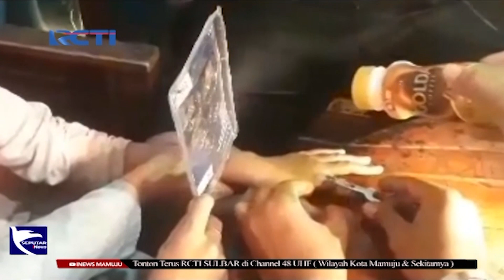Evakuasi Ring Baut Dari Jari Bocah | Seputar iNews Sulbar | 02-08-2023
Tim damkar mengevakuasi ring baut yang menyangkut di jari seorang bocah berumur 7 tahun di mamuju, sulawesi barat. Ring baut yang secara sengaja dimasukkan di jarinya, justru tak bisa dikeluarkan kembali, hingga membuat jarinay bengkak.